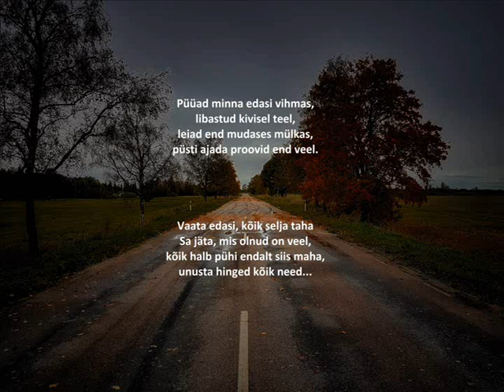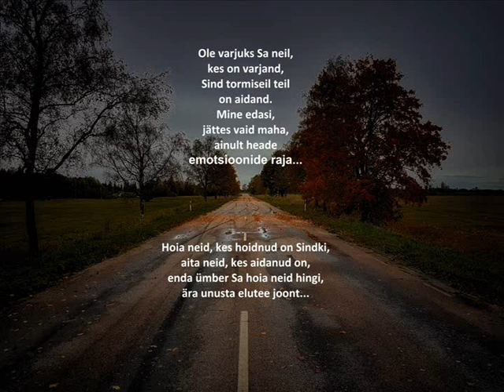Mõte - T. S.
Kirjutasin selle loo elust...